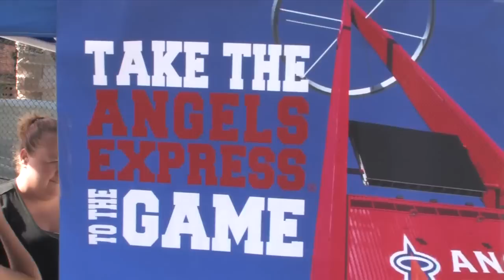Angels Express :: "Take the Train to the Game"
The Angels Express special train service is back again this season to all Angels weekday home games that start at 7:05 p.m. And this year we're introducing Angels Express service on the IEOC Line for every Friday night game.